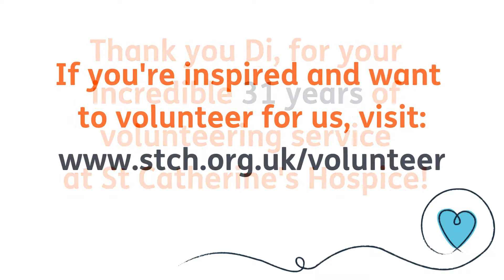International Volunteers Day | Di's Story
After her husband died under St Catherine's Hospice's care, Di decided she wanted to give something back and help others who were going through a similar situation. She started volunteering for our Day Hospice team, and 31 years later is still one of our most dedicated and loved volunteers!

This International Volunteers Day, we're saying a huge THANK YOU to all of our incredible volunteers who selflessly give their time, passion, commitment and skills to our hospice. We couldn't do what we do without you.

If you're inspired and want to volunteer for St Catherine's Hospice,